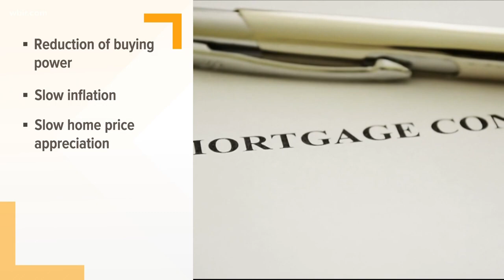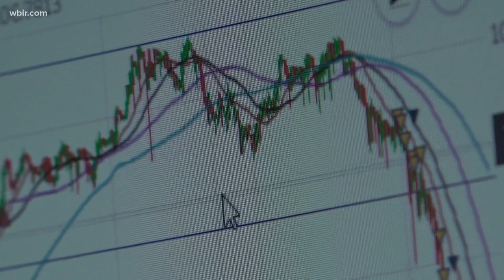Home prices expected to still increase in Knoxville, but at a much slower rate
Eventually, prices will peak due to a lack of demand from buyers.